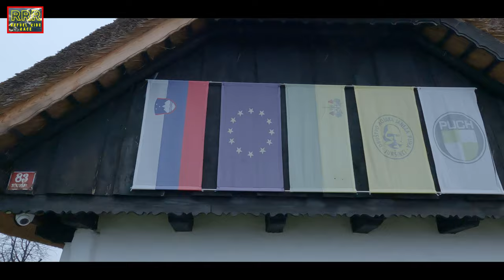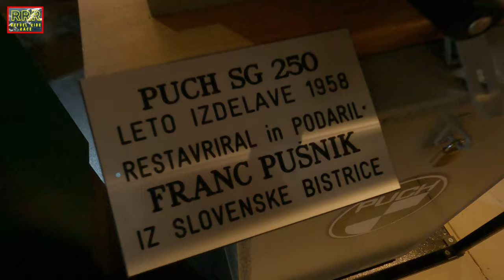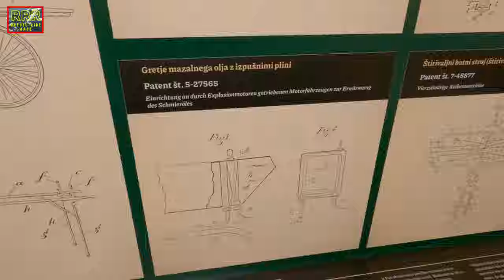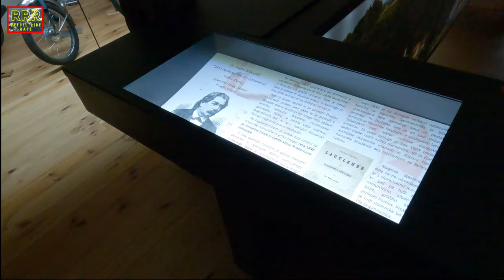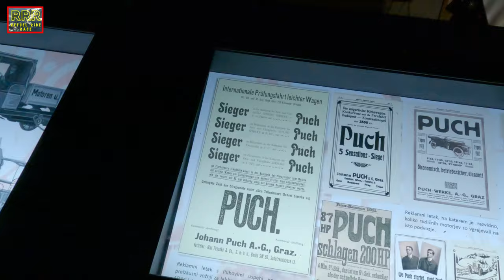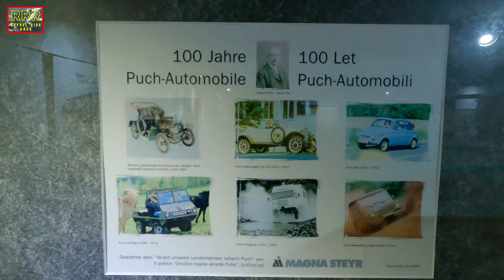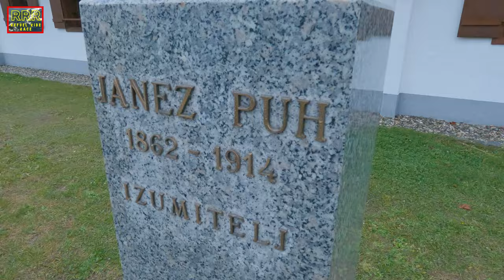Janez Puh Museum: a great Slovenian inventor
On a rainy December day I visited the Janez Puh Museum. Janez Puh (Johann Puch) was born in 1862 in Sakušak in Juršinci (today in Slovenia). He was a Slovenian who moved to Graz. He was an inventor and mechanic who went on to become the founder of the Austrian Puch automobile plants, then one of the most significant vehicle producers in Europe. Today we have a museum dedicated to his work and life. It tells the story... For more watch the whole video "Janez Puh Museum: a great Slovenian inventor."

Intro and outro music: Iztok Bajc

RRR - Refuel Ride Race
Passion for motorcycles, motoring and travel.

Current bike:
Yamaha Tracer 9 2023

Previous bikes:
Tomos Automatic 3M 1981
Piaggio Vespa PK125XL 1991
(Piaggio) LML150 1992
Yamaha Majesty 180 2004
Cagiva Canyon 500 2007
Suzuki SV650 2020